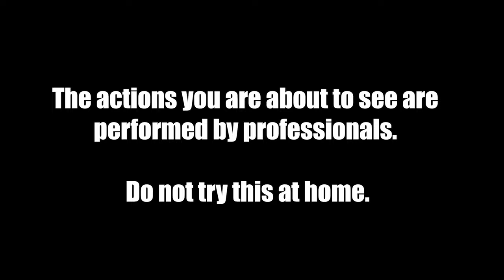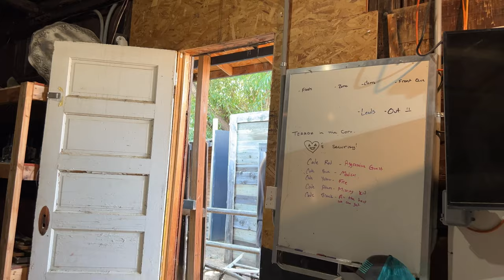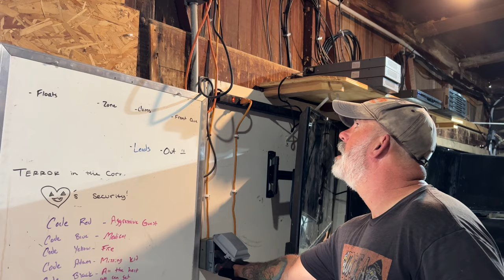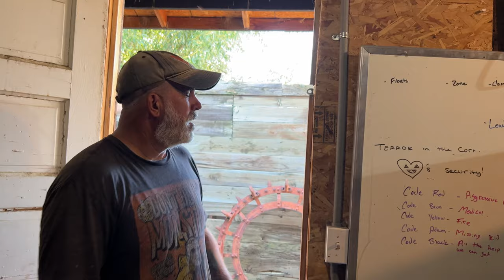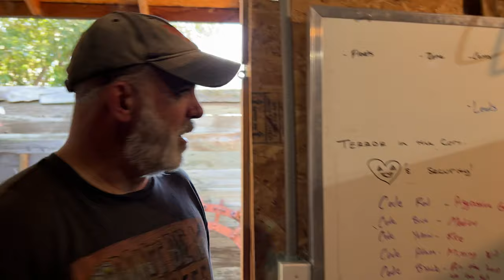Props-Auditions | Episode 23 Terror in the Corn Erie, Colorado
In this episode we install the new emergency siren, put up our gore galore props, and have our first round of auditions.  A Haunter's Life is filmed at Terror in the Corn at Anderson Farms in Erie, Colorado.